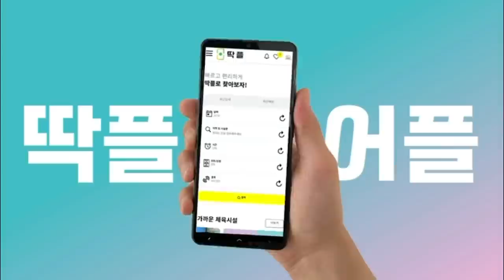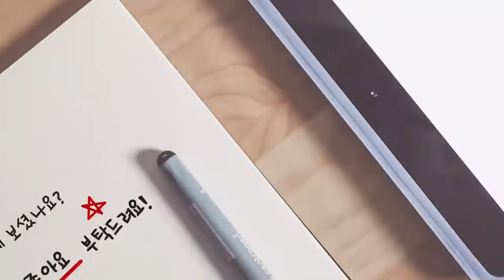전 국가대표가 동호인의 공을 수비하는 방법! 코트 밖에서도 눈을 뗄 수 없는 경이로운 플레이!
'딱플' 어플을 런칭한 한태일 대표님과의 경기입니다!